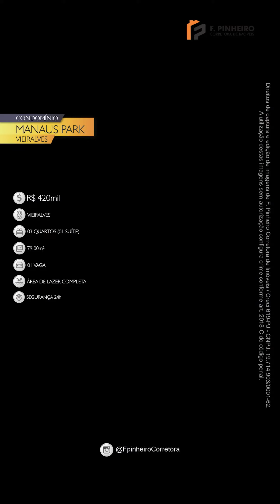Condomínio Manaus Park (Vieiralves/Manaus) - 03 quartos - Todo reformado!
Cond. Manaus Park - Vieiralves - 03 quartos (01 suite)

INFORMAÇÕES DETALHADAS DO IMÓVEL:
- Condomínio: Manaus Park;
- Endereço: Rua Rio Javari, 36 - Vieiralves, Manaus - AM, 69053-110;
- Apartamento reformado, com 79m², piso vinílico;
- 03 quartos sendo 01 suíte;
- Cozinha com armários planejados;
- Sala de estar/jantar com varanda;
- Banheiro social;
- Área de serviço;
- 01 vaga coberta na garagem;
- Andar baixo, poente.
- Condomínio com portaria/segurança 24h, piscina adulto e infantil, elevadores, churrasqueira, playground, duas quadras e sauna.

VALORES (Aceita financiamento)
- Venda: R$ 420.000,00
- IPTU: R$ 800,00 (2023)
- Taxa de Condominio: R$ 678,55 (Incluso água e gás)
- Entrada mínima para financiamento: R$ 84 mil (20%)

CONTATO (Ligações e whatsapp): (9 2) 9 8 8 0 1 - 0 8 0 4 / (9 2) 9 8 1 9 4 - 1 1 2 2
- F. Pinheiro Corretora de Imóveis - Creci AM/RR: 619PJ
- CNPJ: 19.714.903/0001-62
- Av. Álvaro Maia, 2357, Adrianópolis, Edifício Corporate Trade, sala 704, Manaus/Am
- Conheça um pouco do nosso trabalho: (Insta) FpinheiroCorretora
- Todas as informações deste anúncio foram fornecidas pelo proprietário(a) do imóvel.